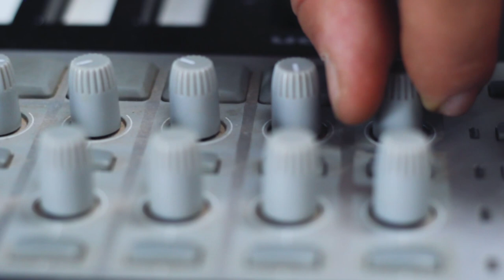Som de Sobra - Felipe Fiúza - Live loop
MÚSICA
A descoberta do já conhecido.